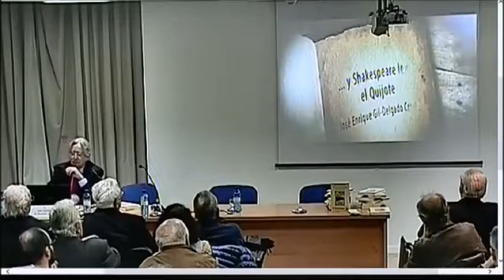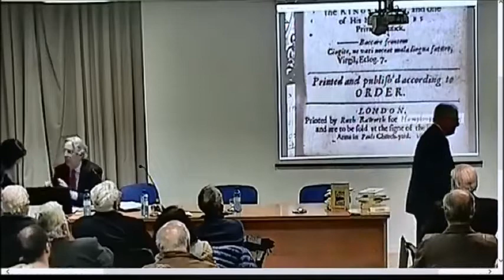CONFERENCIA: "LA HISTORIA DE CARDENIO ¿LEYÓ SHAKESPEARE EL QUIJOTE?"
CONFERENCIA: "LA HISTORIA DE CARDENIO ¿LEYÓ SHAKESPEARE EL QUIJOTE?" DESARROLLADA POR EL PONENTE: D. José Enrique Gil-Delgado Crespo ORDEN DEL ACTO: 19:30 h.: Presentación del ponente por el Dr. D. Antonio Arroyo Guijarro, Presidente de la Sociedad Médico Quirúrgica y D. José Carlos Montilla, Presidente de la Comisión de Farmacia Industrial y Galénica 19:45 h.: Desarrollo de la Conferencia Al finalizar: Coloquio con Asistentes Al finalizar el Acto se hará entrega del título de SOCIO DE MÉRITO al Ponente.